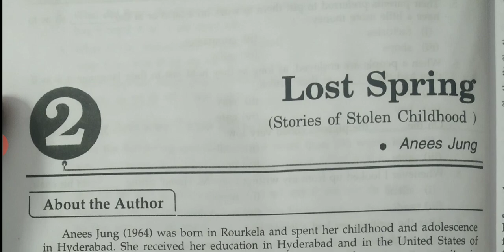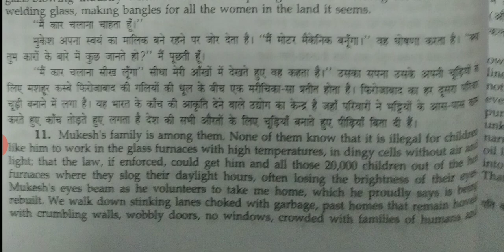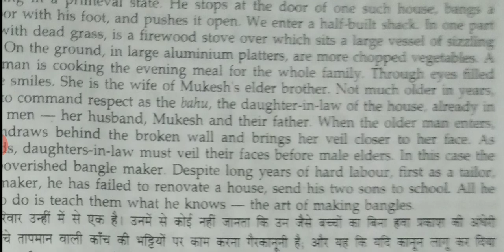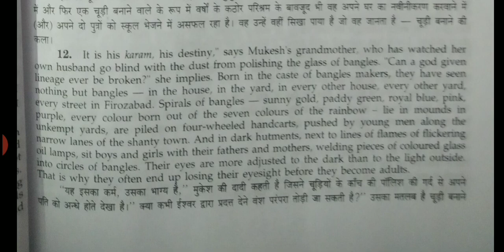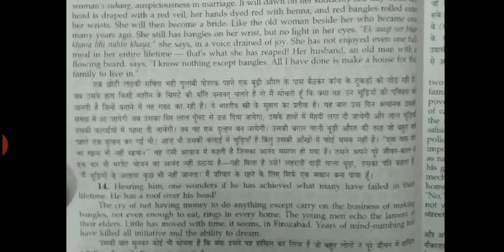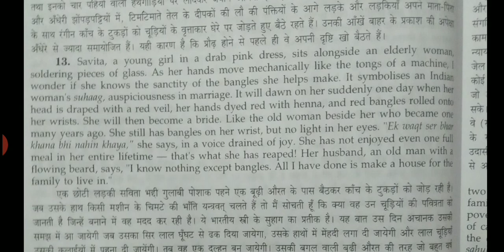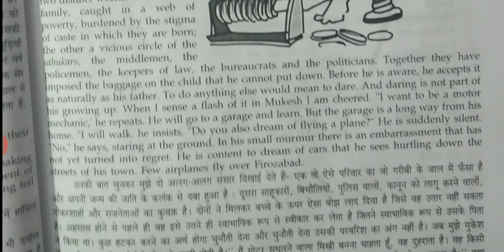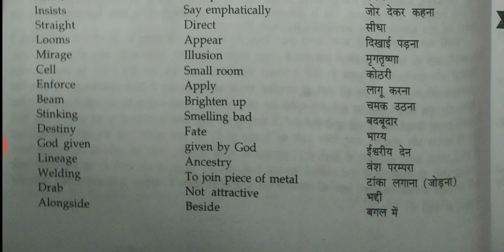Class 12 English Prose Last Spring Part 2 by Kamlesh Sir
This lesson Contains two part 1 And part 2
You may read 1 and 2 to understand well.